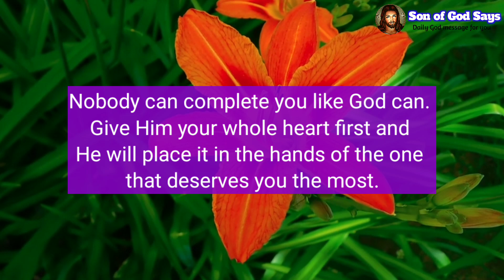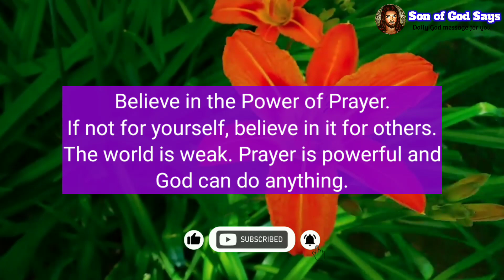God says, You Have Not Lived The Best Days In Your Whole Life Yet! gods message today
Background video from pexel